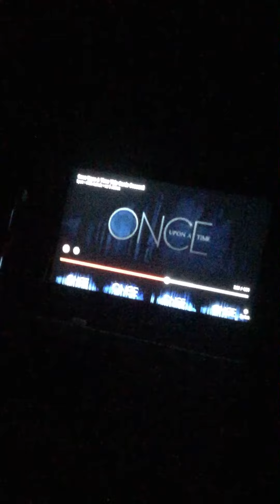17. Februar 2021